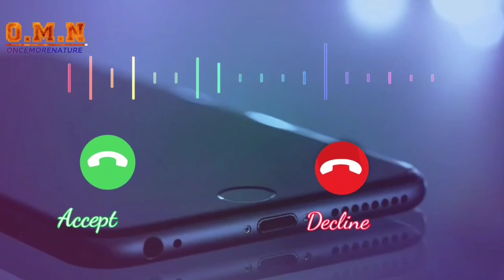Vivo phone message tone. vivo ringtone || vivo trending ringtone.